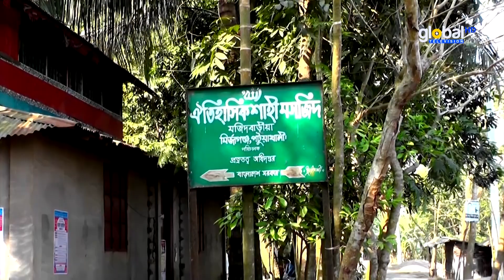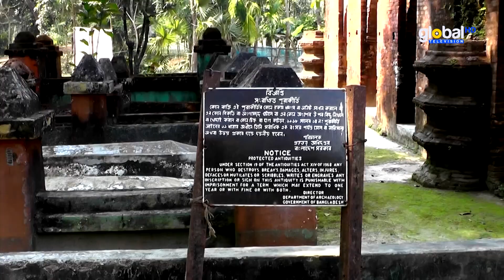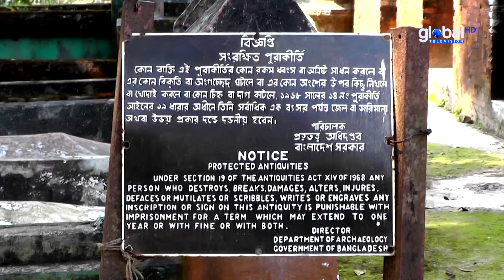হুমকির মুখে সাড়ে পাঁচশ বছরের পুরনো মজিদবাড়িয়া শাহী মসজিদ | Global TV News